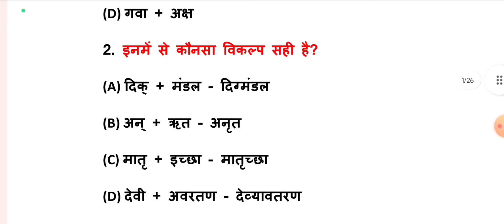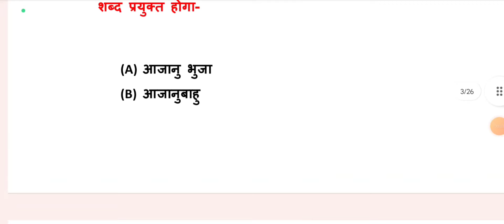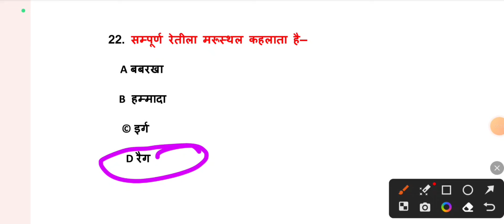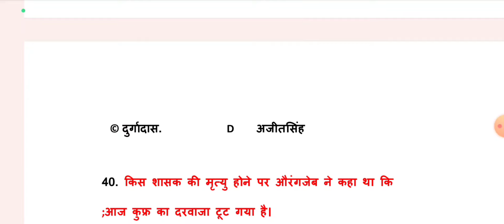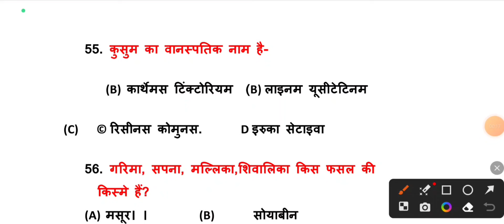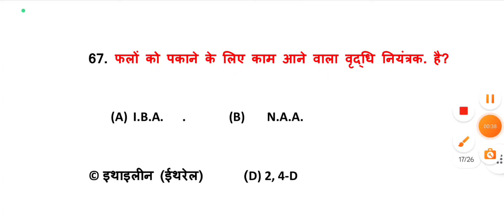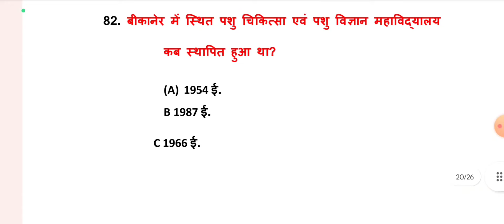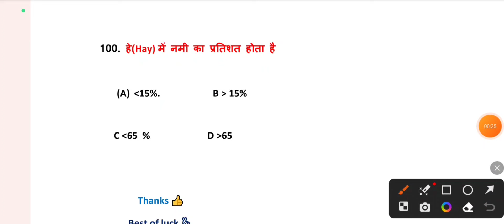कृषि पर्यवेक्षक Exam 2024 मॉडल पेपर -2 Agriculture supervisor Model paper 📜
if you want any doubt Dm on